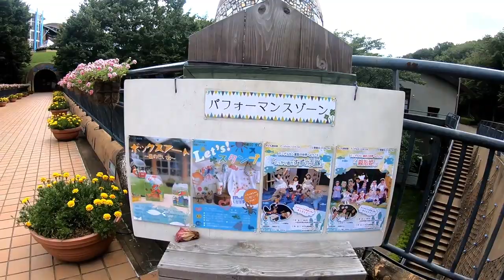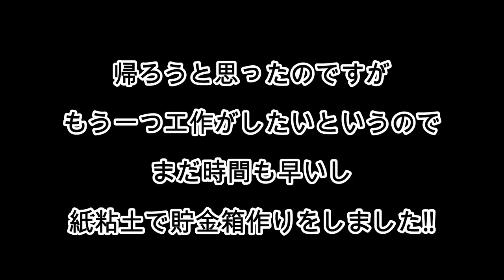夏休みだ！水遊びの１日に密着ルーティーン！アンデルセン公園での過ごし方！プール＆アスレチック＆版画のアトリエでタンブラー作り＆貯金箱作りも！【しほりみチャンネル】